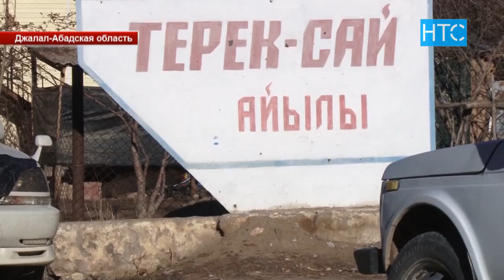Золотодобывающее предприятие остановило работу / 06.12.18 / НТС